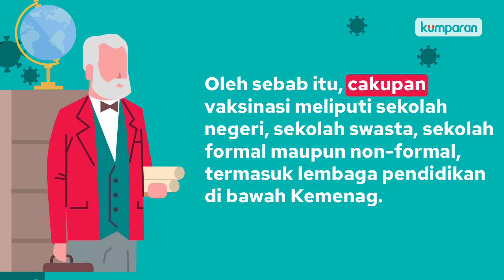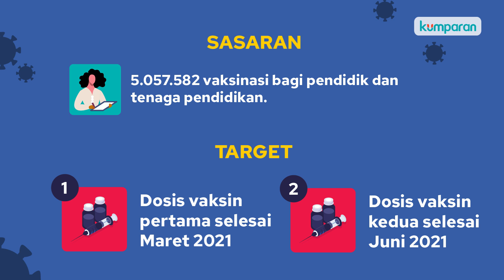Vaksinasi Corona ke Tenaga Pendidikan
Gelaran vaksinasi yang menarget tenaga pendidikan menjadi harapan terwujudnya pelaksanaan sekolah tatap muka. Apalagi pembelajaran daring sudah berlangsung sekitar setahun lamanya.

Bagaimana cakupan vaksinasi corona bagi tenaga pendidikan? Simak selengkapnya dalam tayangan video di atas.